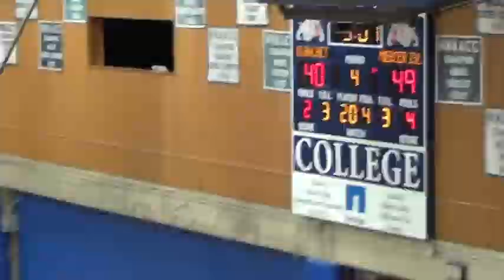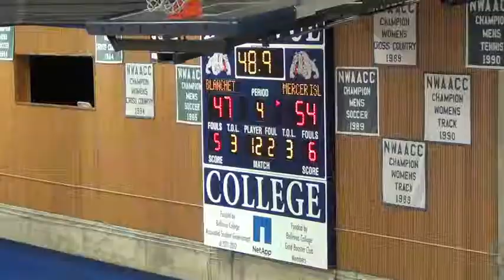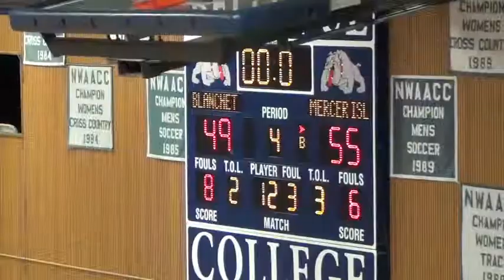5th Place - #7 Bishop Blanchet (WA) v Mercer Island (WA) - Girls 3A - 2015 District 2 Basketball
5th Place Game of the WIAA District 2 Tournament between
Mercer Island (55) vs #7 Bishop Blanchet (49)
(Filmed last 6:47 of game only)
Date: 2-21-15
Location: Bellevue College
Tournament: 2015 District 2 Girls Basketball Tournament

GAME SUMMARY:
(Taken from Seattle Times Feb 22, 2015)
Anna Luce and Julia Blumenstein each scored 12 points as Mercer Island (17-9) captured fifth place in the Sea-King 3A tournament. It was a much better offensive showing for the Islanders after a low-scoring win in Friday’s loser-out game.

Jadyn Bush led Bishop Blanchet (21-6) with 19 points. The Braves are the sixth seed into next week’s regional round.
Team Awards
(Advance to Regionals)
Champion       -  Bellevue
Second Place -  Juanita
Third Place     -  Cleveland
Fourth Place   -  West Seattle
Fifth Place      -  Mercer Island
Sixth Place     -  Bishop Blanchet